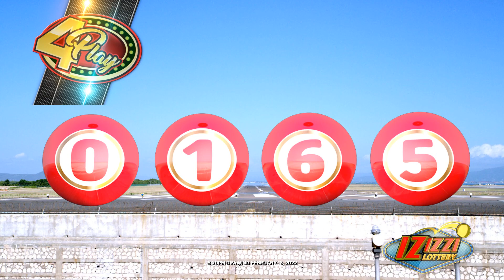IZIZZI Lottery Long 8_20pm 02/13/2022